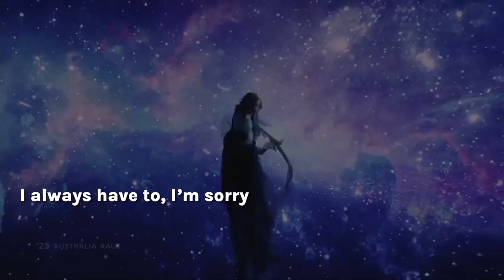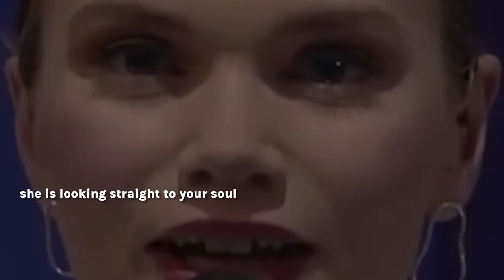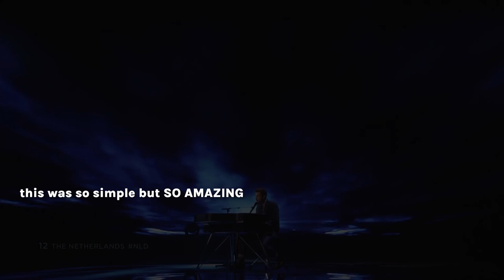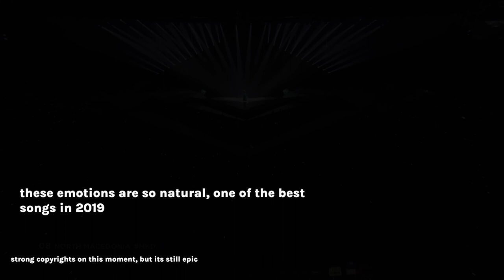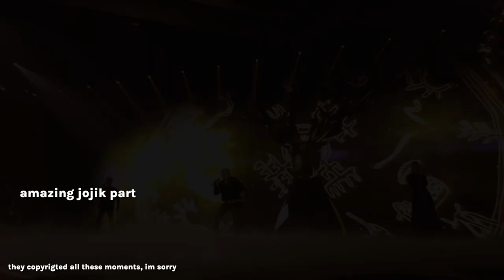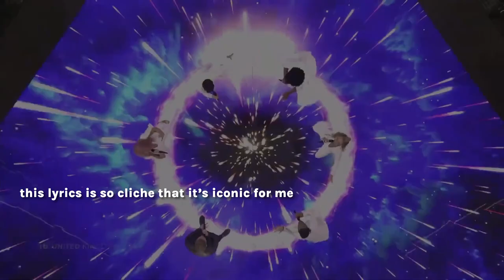Eurovision Song Contest 2019 • Best moments of each performance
Hello, you liked 2022 and 2021 version, so i made also 2019 version. If you want, I can do it for most of years because its so random and fun to make sdghfjg. GOOD NIGHT

Tags because i want views

• Eurovision 2022 songs:
▸ Austria 🇦🇹 / LUM!X ft. Pia Maria • Halo
▸ Azerbaijan 🇦🇿 / Nadir Rustamli - Fade To Black
▸ Iceland 🇮🇸 / Sigga, Beta & Elín • Með hækkandi sól
▸ Sweden 🇸🇪 / Cornelia Jackobs • Hold me closer

• Esc 2019 participants list
🇦🇱 Albania: Jonida Maliqi – “Ktheju tokës”
🇦🇲 Armenia: Srbuk – “Walking Out”
🇦🇺 Australia: Kate Miller-Heidke – “Zero Gravity”
🇦🇹 Austria: Paenda – “Limits”
🇦🇿 Azerbaijan: Chingiz – “Truth”
🇧🇾 Belarus: Zena – “Like It”
🇧🇪  Belgium: Eliot – “Wake Up”
🇭🇷 Croatia: Roko – “The Dream”
🇨🇾 Cyprus: Tamta – “Replay”
🇨🇿 Czech Republic: Lake Malawi – “Friend of a Friend”
🇩🇰 Denmark: Leonora – “Love Is Forever”
🇪🇪 Estonia: Victor Crone – “Storm”
🇫🇮 Finland: Darude feat. Sebastian Rejman – “Look Away”
🇫🇷  France: Bilal Hassani – “Roi”
🇬🇪 Georgia: Oto Nemsadze – “Sul tsin iare”
🇩🇪 Germany: S!sters – “Sister”
🇬🇷 Greece: Katerine Duska – “Better Love”
🇭🇺 Hungary: Joci Pápai – “Az én apám”
🇮🇸 Iceland: Hatari – “Hatrið mun sigra”
🇮🇪  Ireland: Sarah McTernan – “22”
🇮🇱 Israel: Kobi Marimi – “Home”
🇮🇹 Italy: Mahmood – “Soldi”
🇱🇻 Latvia: Carousel – “That Night”
🇱🇹 Lithuania: Jurij Veklenko – “Run with the Lions”
🇲🇹 Malta: Michela Pace – “Chameleon”
🇲🇩 Moldova: Anna Odobescu – “Stay”
🇲🇪 Montenegro: D mol – “Heaven”
🇳🇱 Netherlands: Duncan Laurence – “Arcade”
🇲🇰 North Macedonia: Tamara Todevska – “Proud”
🇳🇴 Norway: KEiiNO – “Spirit in the Sky”
🇵🇱  Poland: Tulia – “Fire of Love (Pali się)”
🇵🇹 Portugal: Conan Osíris – “Telemóveis”
🇷🇴 Romania: Ester Peony – “On a Sunday”
🇷🇺 Russia: Sergey Lazarev – “Scream”
🇸🇲 San Marino: Serhat – “Say Na Na Na”
🇷🇸 Serbia: Nevena Božović – “Kruna”
🇸🇮 Slovenia: Zala Kralj & Gašper Šantl – “Sebi”
🇪🇸 Spain: Miki – “La venda”
🇨🇭 Switzerland: Luca Hänni – “She Got Me”